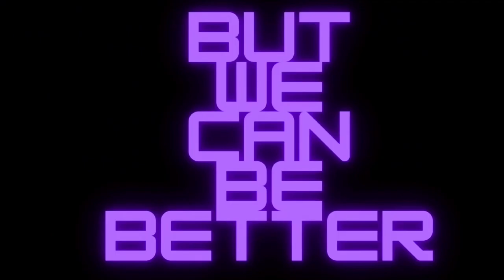Ghost Faze Up Energy Drink Review - Will Faze Up Well Against The Competition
I Suggest To Grab A Ghost Energy And Drink It While Watching These Two Anime First Is The Returning Anime That Time I Got Reincarnated As A Slime Season 3 It Recently Just Aired It's First Episode In Season Three After It's Recap Episode The Second Is Re:Monster It Goes By A Similar Concept As That Time I Got Reincarnated As A Slime But A Bit More   Emphases On Eating Instead Of Absorbing

You Can Find Pretty Much All Ghost Items On Campus Protein